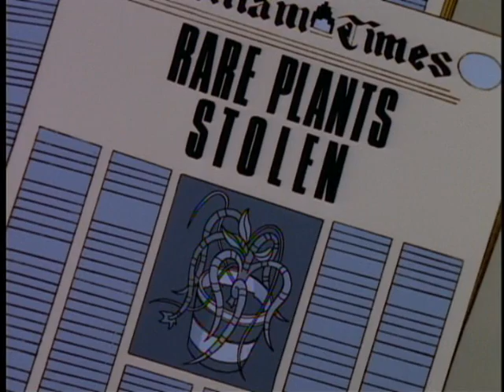Harley & Ivy - When I Grow Up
Suggested by EvilLittleHarlequin and dedicated to the Queens of Crime, Harley and Ivy.